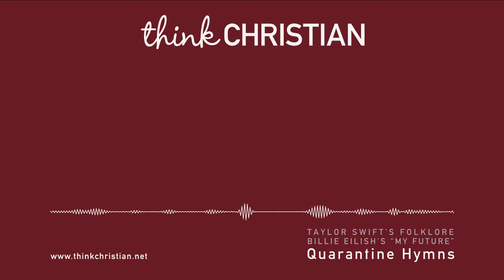Quarantine Hymns (Taylor Swift’s folklore, Billie Eilish’s “my future”)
Artists in isolation during COVID-19 have released surprise songs about loneliness and self-reflection. How might the likes of Taylor Swift’s folklore and Billie Eilish’s “my future” speak to us as Christians? Josh, Kathryn, and Abby consider.